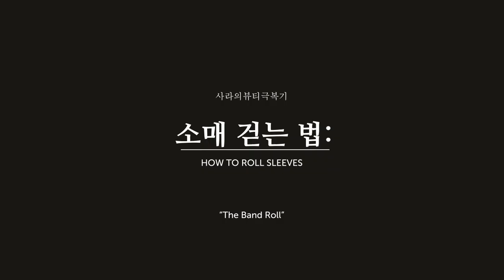소매 예쁘게 걷는 법 알려줄게! [how to roll up your sleeves]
안녕하세요~
가을의 시작을 알리는 선선한 바람이 불기 시작했어요!
개인적으로 저는 가을에 입는 옷 스타일이 제일 예쁜거같더라고요..!
그 중 가장 자주 입는 스타일은 셔츠! 남방인데요
오늘은 평범한 셔츠를 약간의 손길로 패셔너블하게 연출해주는 스타일링 팁,
소매 걷는 법을 소개합니다!